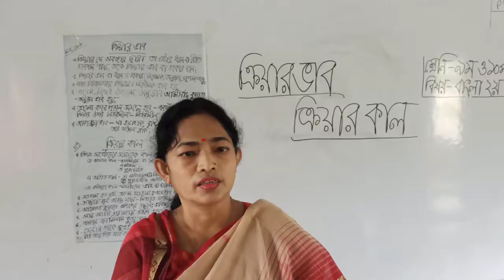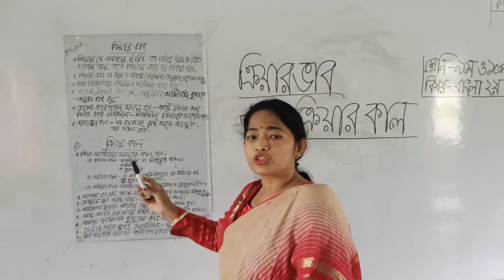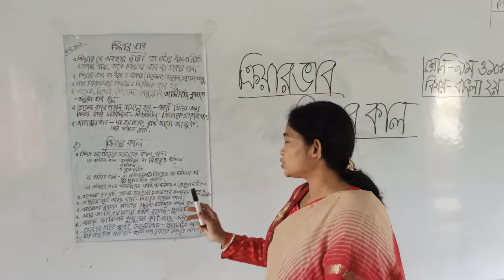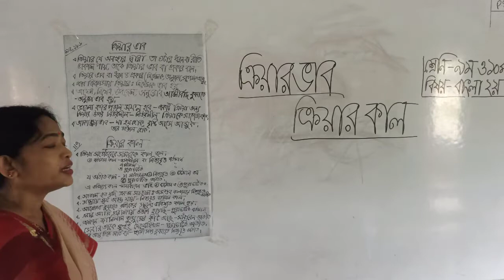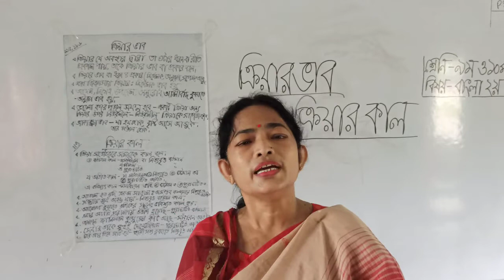৯ম ও ১০ম শ্রেণি_বাংলা ২য় পত্র_ক্রিয়ার ভাব_ক্রিয়ার কাল_[সীমা মজুমদার]